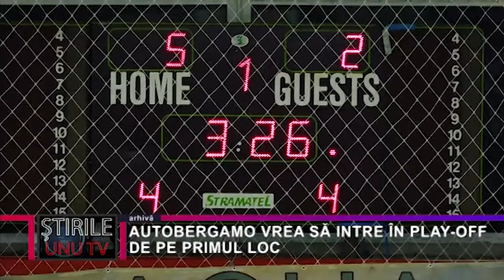AUTOBERGAMO VREA SĂ INTRE ÎN PLAY-OFF DE PE PRIMUL LOC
Turul al III-lea din sezonul regular al Ligii I de futsal va începe în acest week-end, liderul campionatului, Autobergamo Deva, urmând a sta în această primă etapă, din cauza numărului impar de echipe înscise în competiție. Urmează, apoi, o acțiune a echipei naționale, cu devenii Iszlai și Kusmodi printre convocați, iar după aceasta se va disputa etapa a II-a, în care Autobergamo va juca, pe teren propriu, cu United Galați, principala contracandidată la câștigarea titlului. Pentru deveni vor fi trei meciuri dificile la rând, într-o perioadă scurtă,  iar conducerea clubului speră să nu se confrunte cu probleme de lot.